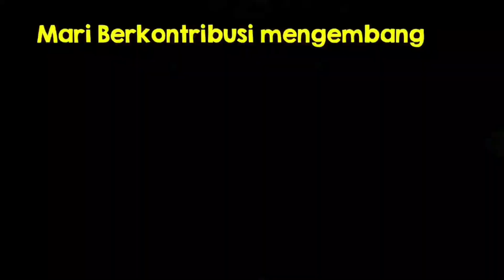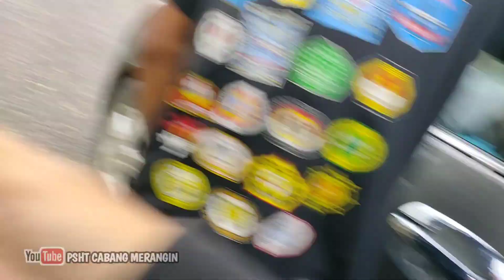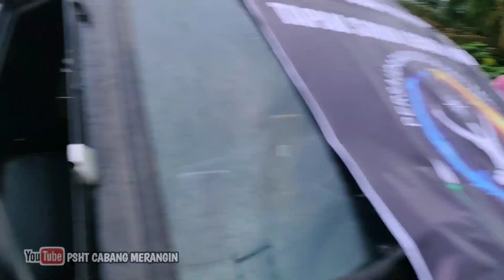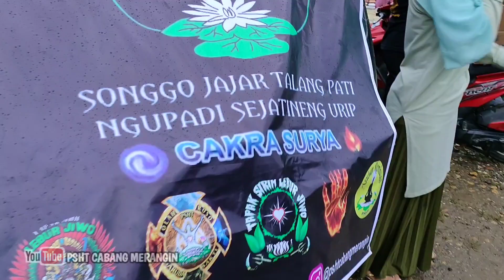Aksi Tapak sirih lebur jiwo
Acara pembagian takjil dari seni olah nafas PSHT ranting pamenang pusat Madiun🙏
semoga bisa menjadi kebaikan dan berkah buat kita semua.
Aamiin😊